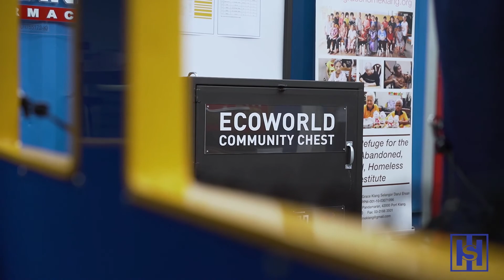Solid Horizon Summary Projects 2019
Thank you for staying with us. We had a tremendous year of 2019, with the video showing some of our key milestone, that we had completed one of our prominent project with Petronas.
With recent developers and new trend of fast track building solution, we are pulling attention from fellow architect that required our specialty input, we are more than happy to be part of the team, giving out more information, in order to assist anyone else to accomplish their required conceptual building, yet within budget, and within time frame.